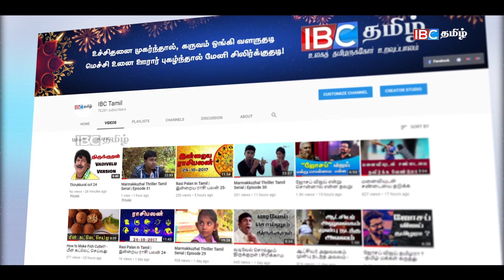பறிபோகும் விஜயகலா மகேஸ்வரனின் நாடாளுமன்ற உறுப்புரிமை????